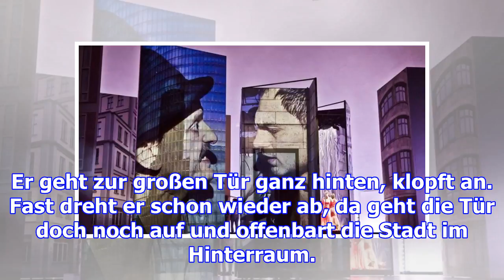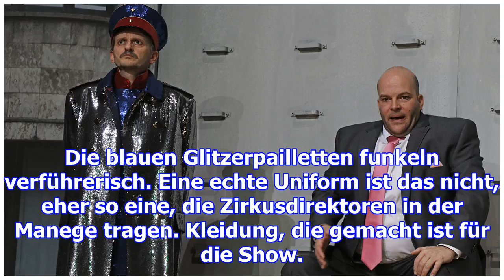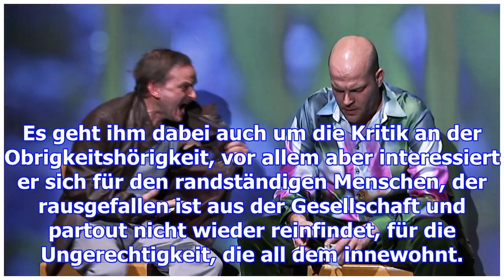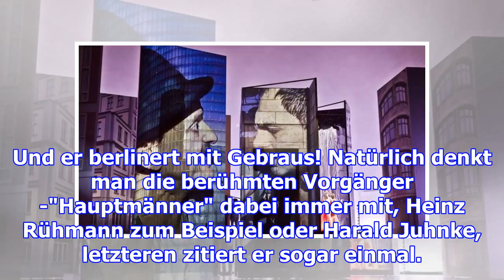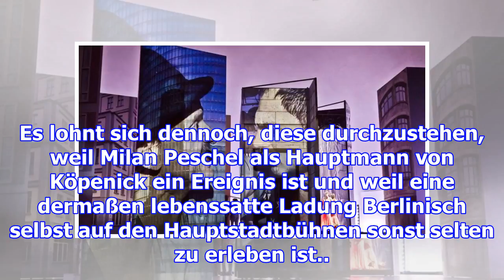Milan peschel ist als "hauptmann von köpenick" ein ereignis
Berlin. Der eiserne Vorhang ist noch geschlossen, aber die Musik hört man schon. Rummelplatzmusik, b...